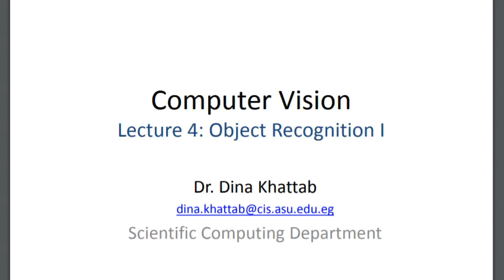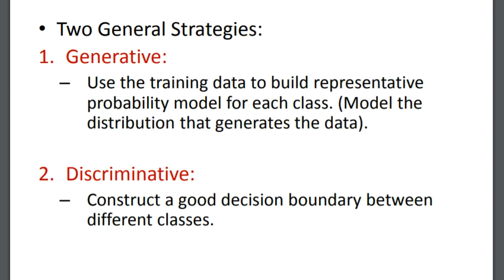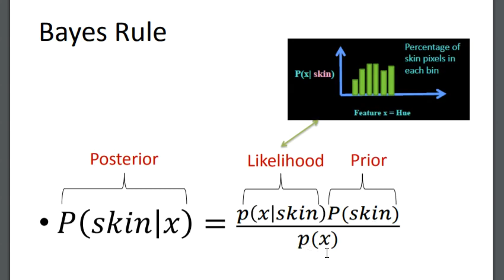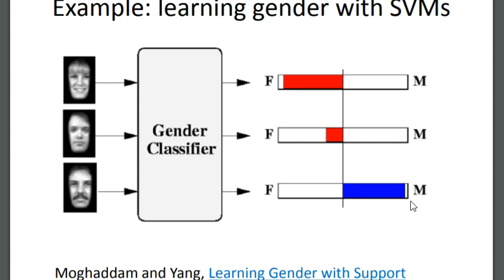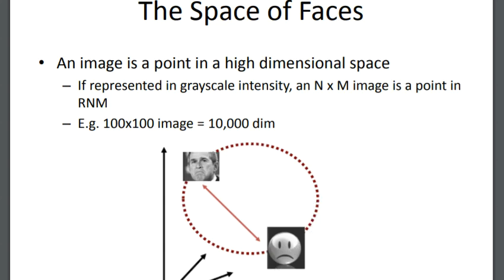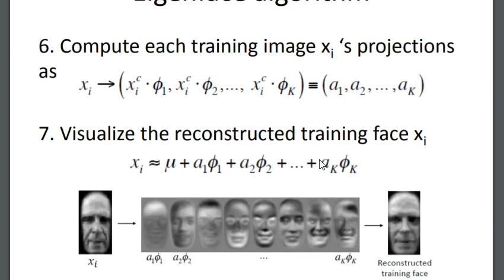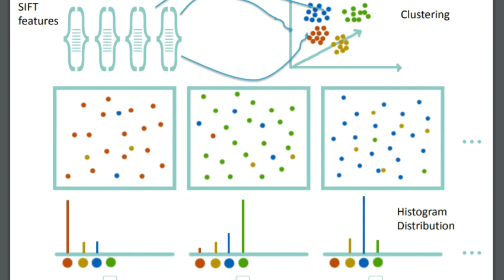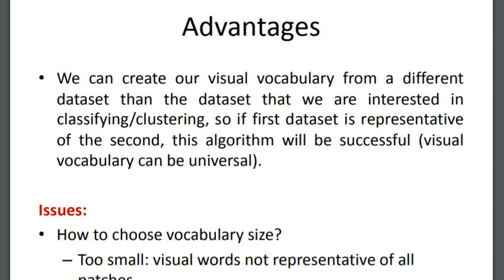lecture 4 - object renegotiation ( Naïve Bayes - support Faces - EigenFaces - BOW )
what is object recognition? 02:08
what is object localization/object detection? 00:28
challenges of object recognition 01:04
what is occlusion? 02:32
Background  clutter 02:48
intra-class variation 03:01
roubustness 03:34
Generative models Vs discremenative modells 03:55
Naive Bayes (generative model)  04:26
adv. & Disadv. of generative models 10:38
challenges of generative models 11:44
discriminative models 12:39
gender recognetion support faces 13:01
what is kernel? 14:01
human vs machine(SVM) performance 15:42
eginfaces 16:08
egeinfaces recap 20:42
testing egeinfaces 21:42
adv. & disadv. of egeinfaces 22:19
Bag Of Words 23:11
what is pool of features 24:10
why to normalize histograms (BOW) 26:28
BOW recap 26:54
visual vocablary / visual words / dictionary / codebook / codevector (in BOW ) 27:35
vector quantizer 28:40
adv. & disadv. of BOW 29:27